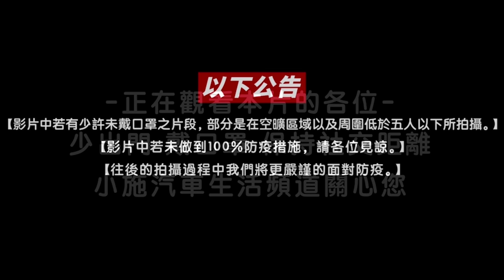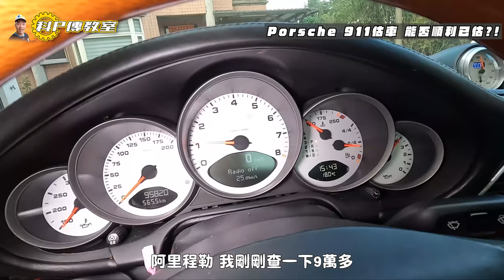【科P傳教室 EP111】科P初試了!!首次估Porsche 911 就遇到問題？/2006 PORSCHE 911 CARRERA 4S